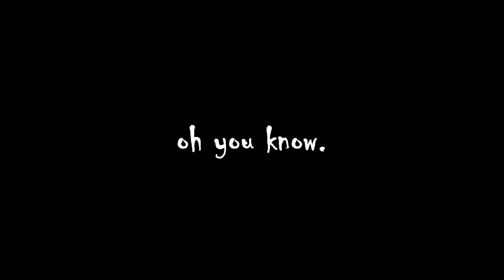2v3 turned into a 2v2 | Destiny 2 Solo Competitive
This was recorded from PS4 SHARE (if your wondering why the quality is like this lol)
I really liked this game, usually I don't upload my comp games anymore, but this deserves it.

22-13 - K/D 1.69

My Loadout:
No Time to Explain
The Keening
Interference VI

NO HONDA - Playboi Carti Type Beat prod. emal

2v2 turned into a 2v3